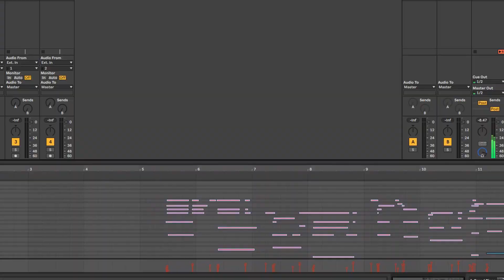We have an anchor | Piano cover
Saw this video of Durnel sanderson on facebook and decided to do a simple piano cover on it. Hope you enjoy.